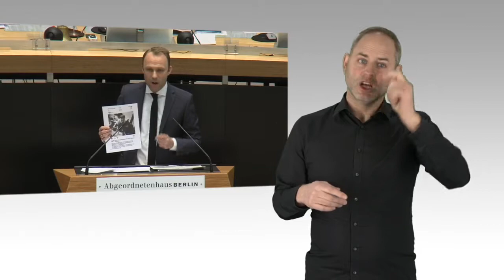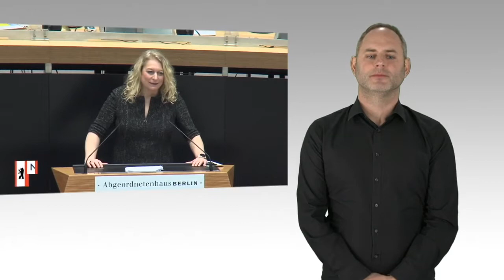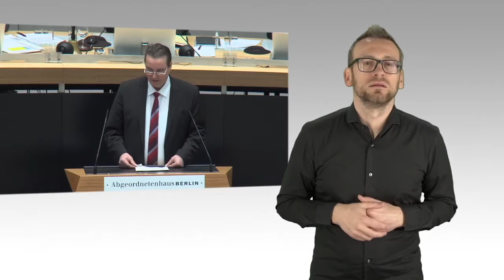Aktuelle Stunde 11.02.2021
„Wenn das Warten auf Novemberhilfen zum Warten auf Godot wird! Jetzt schnelle Überbrückungshilfen und unternehmensbezogene Förderungen für die Berliner Wirtschaft ermöglichen.“
(auf Antrag der Fraktion der FDP)